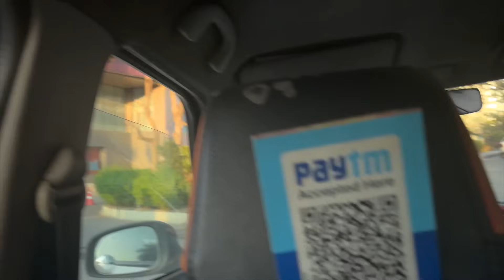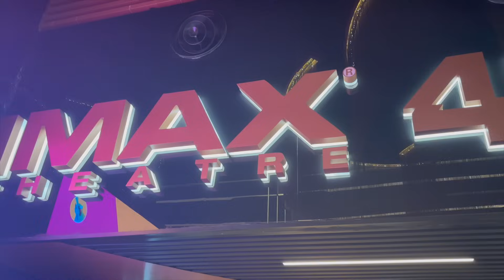Day in my Life After Long Time I Watched Premalu I Physiotherapy is Over I Getting Back Work